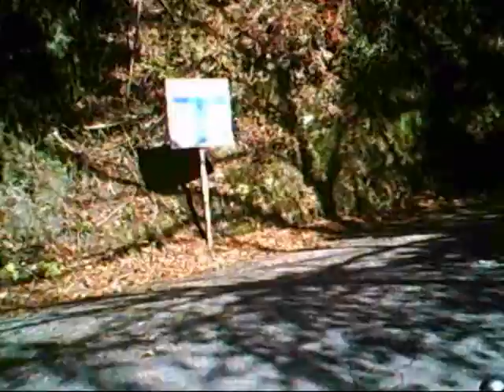R425龍神から十津川向け：その５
国道４２５号の難所、龍神から十津川向けて走行します。
全45KMの内、多くが狭路・悪路にも関わらず結構車輌が通っている上、転落注意箇所が幾度か有ります。
運転に不慣れな方は入り込まない方が無難。
また、新車・高級車での移動は出来るだけ避けるようにして下さい。
　＊逆光で明暗する箇所が有ります。　　　＠使用カメラ：Oregon社「アクションカム ATC5K」ハンドル（クラッチ側固定）